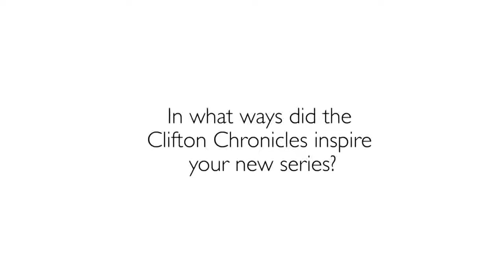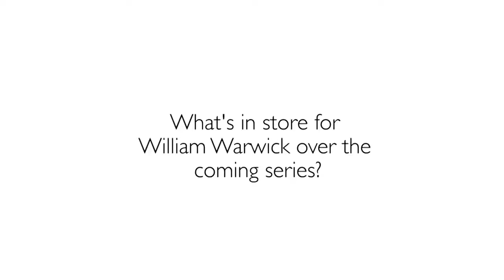Jeffrey Archer introduces his eagerly awaited series featuring William Warwick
Nothing Ventured is the first novel in the highly anticipated new series featuring William Warwick from internationally bestselling author, Jeffrey Archer. Here, Jeffrey tells us more about who William Warwick is, and what we can expect from the new series.